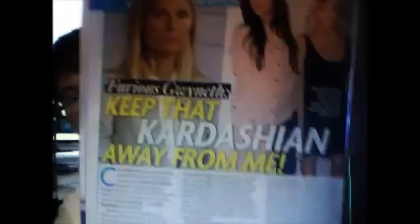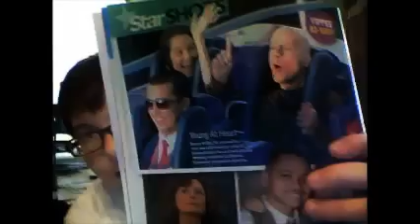Star Shazaam!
My review of this weeks Star magazine. We start in the land of Gwenyth Paltrow feuding with this bitchy bitch, Kim Kardashian. Like she thinks she's better than everyone else. Like.. Get over yourself yooo. Then we talk about a bunch of other shit that I don't even remember because I'm multitasking and my mind races allllllllllllll of the time. Anyways, I say a bunch of shit about the stuff that pops out to me in the magazine. Some of the shit is pretty funny. I consider that you should probably watch this because it can turn your whole day around, guarenteed yooo. I'm only posting these on Saturdays, and I'll keep on bringing you random videos throughout the week.. So check it out!!

Again, thanks! Love you guys!!!